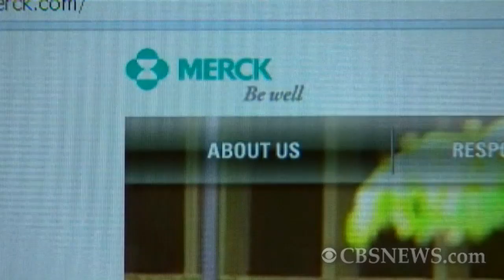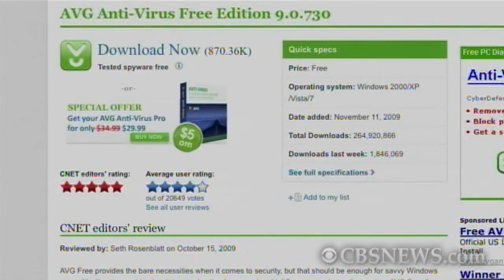Beware of the Botnet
More than 2,000 major companies like Paramount Pictures and pharmaceutical giant Merck have been hacked, and your computer might have helped the criminals break in. CNET's Molly Wood shows you how to avoid being connected to the "Botnet."